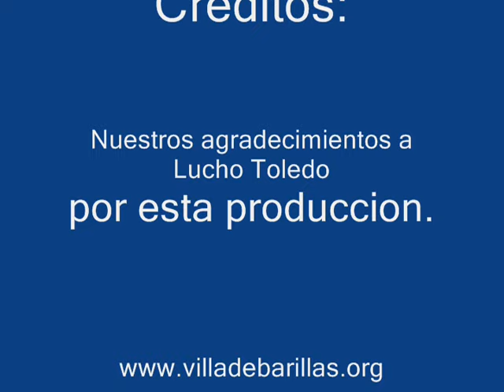Santa Cruz Barillas 2013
Videos grabado en las calles de la Villa de Barillas.
Nuestros agradecimiento a Lucho Toledo por este video.